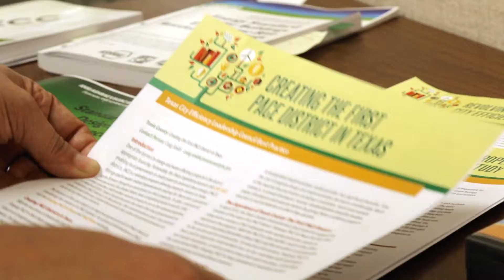We Are CPA: SECO Division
The State Energy Conservation Office (SECO) works primarily with end users of energy and water to help minimize utility expenses.